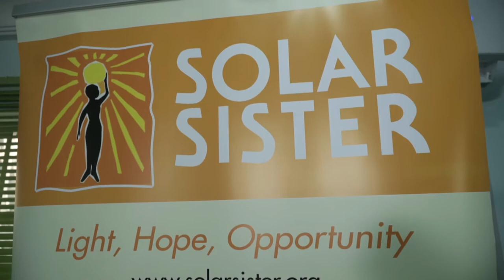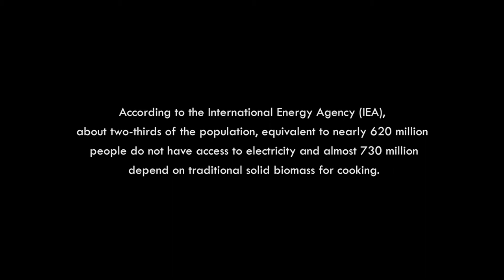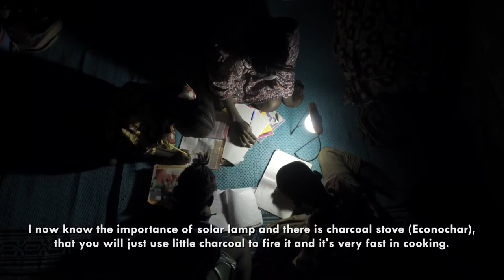Bauchi Women's Entrepreneurship Project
The Women’s Entrepreneurship Project initiative supported 200 formerly internally displaced women across Bauchi State to become clean energy entrepreneurs and increase access to modern energy solutions in their communities.